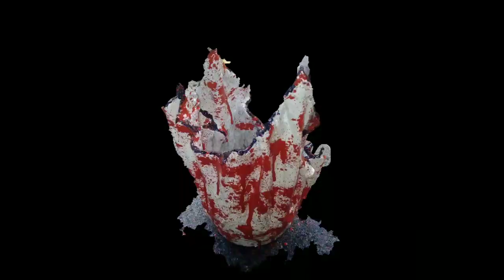DIYCEMENTPOT HOW TO MAKE A CEMENT POT AT HOME | TEACHER ARCI_14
Welcome to Teacher Arci_14😊😊😊
In this video, I share with you the MATERIALS NEEDED AND THE STEPS ON HOW TO DO IT BY YOURSELF.